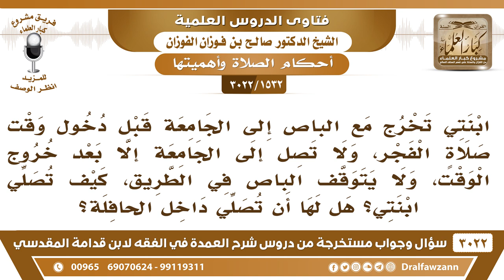[1532 -3022] ابنتي تخرج مع باص الجامعة قبل دخول وقت الفجر وتصل إلى الجامعة بعد خروج الوقت فكيف تصلي؟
-"[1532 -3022] السؤال: هذا السائل يقول: ابنتي تخرج مع الباص إلى الجامعة قبل دخول وقت صلاة الفجر، ولا تصل إلى الجامعة إلا بعد خروج الوقت، ولا يتوقف الباص في الطريق، كيف تصلي ابنتي؟ هل لها أن تصلي داخل الحافلة؟
الجَوَابُ: هذا يمنع يجب منع مثل هالترتيب هذا، يجب منعه ما يحرمون الطالبات من الصلاة في الوقت، يدبرون أمرهم لأن يصلين إذا دخل الوقت يصلين ثم يركبن، ولا يأخذ وقت طويل، ما يأخذ وقت طويل، الشأن بالاهتمام والترتيب الصحيح، فلازم يغيرون هذا الموعد، ولا يركبن إلا بعد ما يصلين ولو في أول الوقت ما يخالف، إذا دخل الوقت يصلين، نعم.
للاشتراك في قناة الشيخ صالح الفوزان

للاستفسار والإقتراحات والدعم
رئيس الفريق
لمشروع كبار العلماء